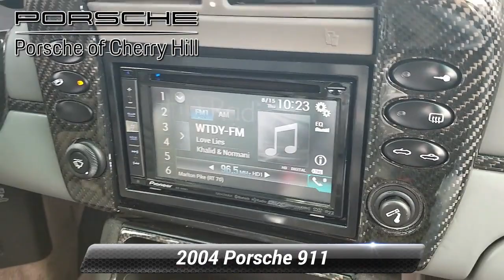Porsche 911 Carrera 4s (2004) - Best Sports Car in Cherry Hill, NJ U7673A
Here is a video about Porsche 911 Carrera 4s (2004) which is the best sports car in Cherry Hill, NJ U7673A.

Clean CARFAX. 2004 Porsche 911 Carrera 4S Midnight Blue Metallic C4S With an Impeccable Service History!!!, Heated Seats, BOSE, FULL Leather, PCM, Sports Exhaust, DO NOT Miss out on this Under $30k 911 C4S Cab!!, AWD, 18" Turbo Look II Wheels, GPS Navigation Module. At Cherry Hill Imports you can buy and finance with confidence. We will provide you with an excellent buying experience you will brag to your friends about. We buy cars, all years makes and models.